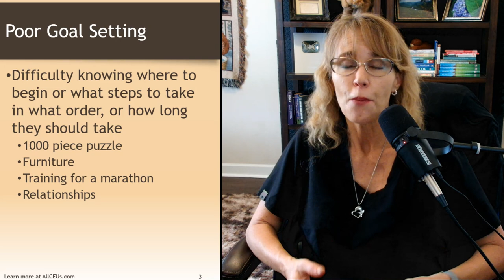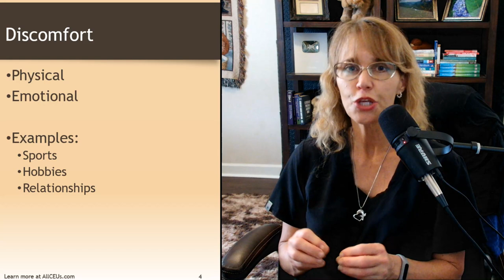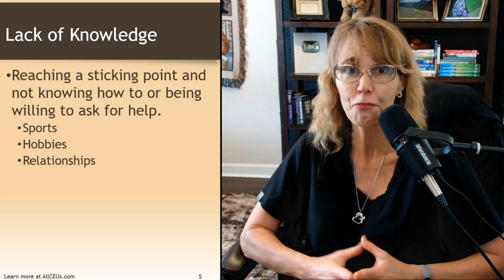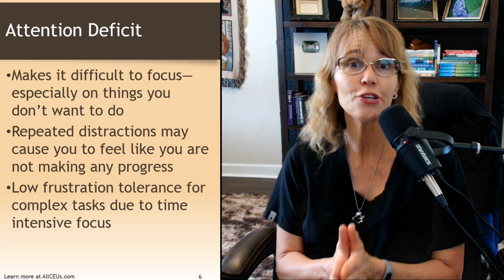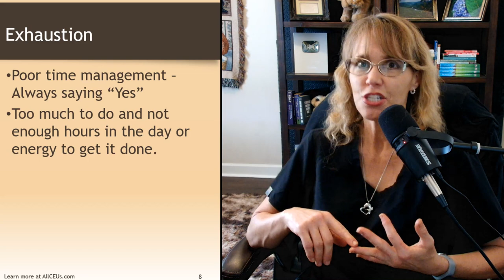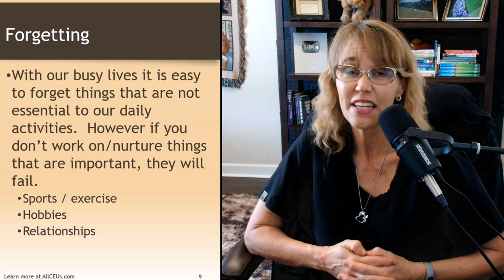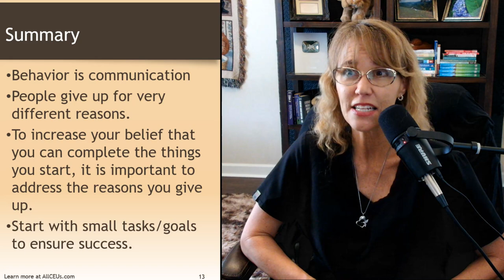Stop Giving Up Easily! 10 Powerful Tools to Boost Motivation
Dr. Dawn-Elise Snipes hosts Stop Giving Up Easily! 10 Powerful Tools to Boost Motivation  She is a Licensed Professional Counselor and Qualified Clinical Supervisor.  She received her PhD in Mental Health Counseling from the University of Florida in 2002.  In addition to being a practicing clinician, she has provided training to counselors, social workers, nurses and case managers internationally since 2006 through AllCEUs.com

Chapters:
00:00:00 - Lack of Motivation and Behavioral Strain
00:01:15 - Motivations and Relationships
00:02:29 - Motivation and Goal Setting
00:03:39 - Getting Started with Pieces
00:04:48 - Giving Up on Relationships
00:05:57 - The Discomfort of Learning a New Skill
00:07:04 - The Physical Pain of Gardening and Tennis Elbow
00:08:07 - Reasons for Giving Up
00:09:09 - Getting Unstuck: Seeking Help and Expert Advice
00:10:16 - The Impact of Difficulty Focusing
00:11:22 - Frustration and Low Tolerance for Complex Tasks
00:12:33 - Increasing Motivation Through Rewards
00:13:36 - Learning to navigate relationships
00:14:46 - Nurturing Important Things in Life
00:16:00 - Factors that contribute to quitting easily
00:17:09 - Fear of Failure and Rejection
00:18:22 - Identifying Reasons for Giving Up
00:19:31 - Addressing the Reasons for Giving Up